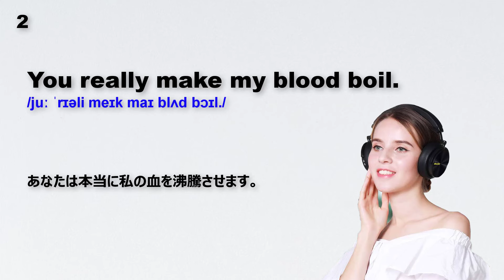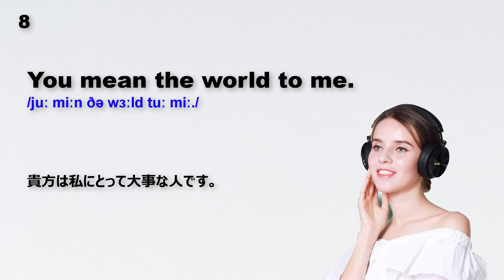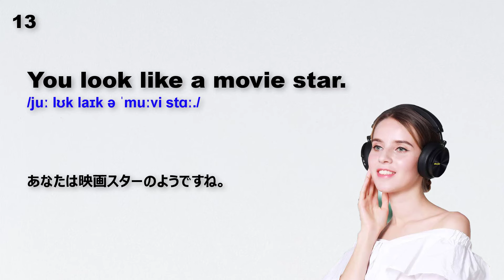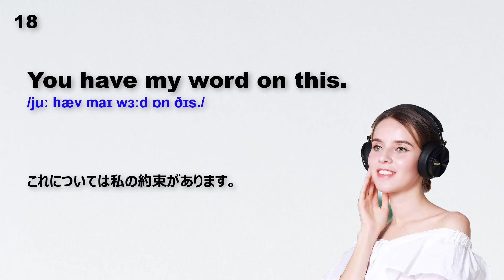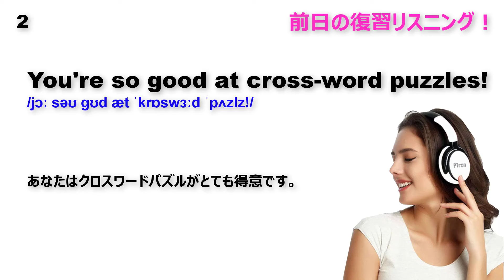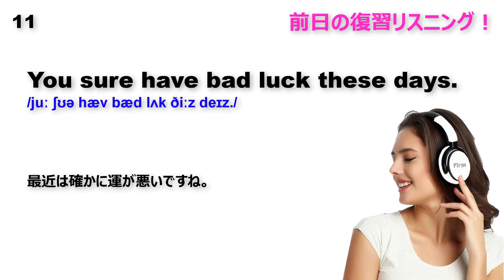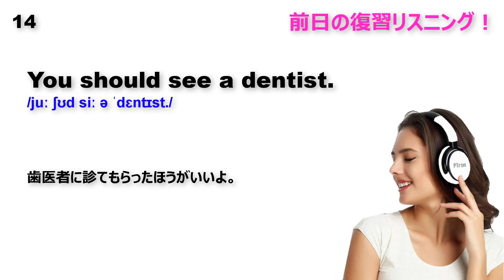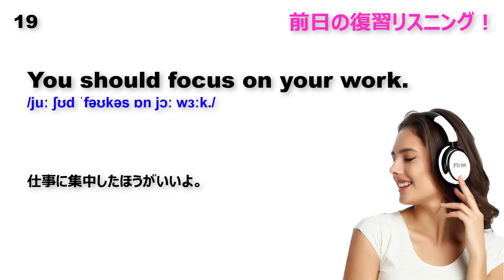基礎英語リスニング①毎朝英語ルーティン Day21★Week3★180 Days English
Learn English with me!!! America English Learning.
♥♥♥Please Like, Sub for a lot news video  ♥♥♥
Love all.